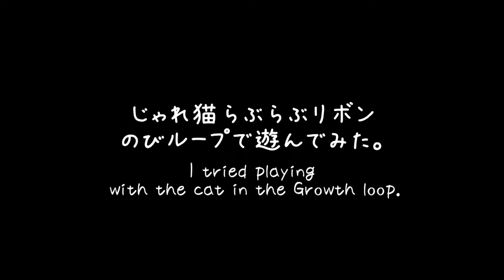《甘えんぼ猫 ラズリ》No.53 らぶらぶリボン のびループで猫と遊ぶ -ノルウェージャンフォレストキャット-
フォロワー１万人突破しました！

すんごい伸びるオモチャを発見！
２個入りでお得だわ♪

４００本以上ラズリ（ノルウェージャンフォレストキャット）の動画をアップしてます。